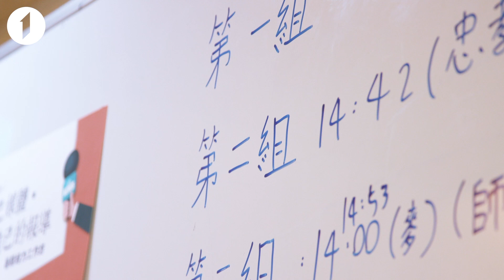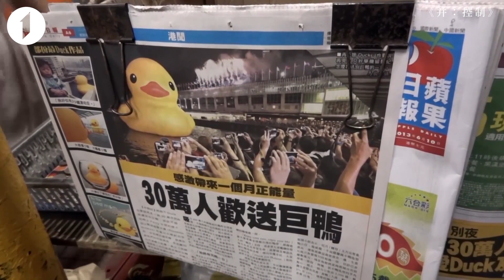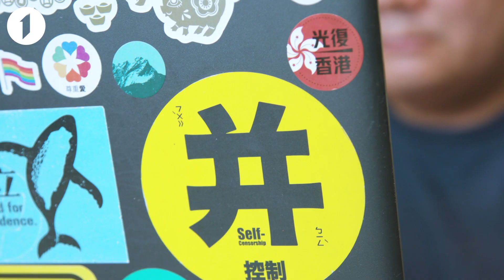導演故事\書寫社會的陰晴圓缺 李惠仁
李惠仁2004年開始專注台灣禽流感疫情，拍攝《不能戳的祕密》揭開政府防疫漏洞。拍攝過程獨立採集死雞樣本、送檢，並透過專家學者的協助，一層層解讀政府、學者、雞農之間複雜的權力關係與隱瞞的真相。

近期作品《蘋果的滋味》、《并：控制》、《自由．飛》同時關注台、港、中媒體生態與民主發展，以紀錄片形式記錄這個時代的政治、經濟樣態。

《蘋果的滋味》藉由蘋果日報探討台灣媒體界生態的變化，並解讀狗仔文化對新聞製作的影響。拍攝過程中適逢台灣反媒體壟斷運動，進而揭露媒體背後的政治運作。

在《并：控制》中，李惠仁開始關注香港回歸中國二十年後的政治局勢變化，片中他藉由視障朋友的視角，以更為銳利角度揭露香港生活的變化。特別是對資訊控制的層面，他揭露了由政治的機構控制、人民之間的相互控制，再到個人的自我審查等不同控制階段的運作。

《自由．飛》記錄香港反送中事件，藉由香港追尋民主自由的運動，連結台灣戒嚴時期的民主運動。李惠仁坦言，台灣的民主還很幼稚，民眾普遍漠視政治對生活的影響，對於台灣民主得來不易的歷史發展，時常是健忘的。他希望透過紀錄片的方式，將這個時代與過去的歷史連結，保存台、港、中三地的歷史拼圖，提醒人們不要忘記民主的可貴。

小檔案

李惠仁，1969年生，為台灣知名紀錄片導演。李惠仁大學就讀實踐大學服裝設計系，畢業前決定退學。在服兵役期間進入空軍電影隊，開始接觸影片製作。退伍後進入傳統新聞媒體擔任攝影記者，40歲決定辭職，成為獨立紀錄片導演，成立李惠仁電影工作室。

作品《睜開左眼》榮獲2010年世界公視大獎INPUT BUDAPEST，《不能戳的祕密》榮獲卓越新聞獎，《不能戳的秘密2：國家機器》榮獲2014年台北電影節百萬首獎，作品獲獎無數。

創辦人 馬立群　監製 王姿佩
採訪　 莊勝涵　剪接 徐珮珊
作品提供 李惠仁
場地提供 DOTEL